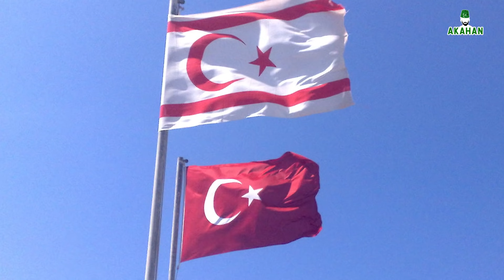Erdoğan YUNANİSTAN'I Avrupalıların Önünde Azarladı! BU SEFER FAZLA İLERİ GİTTİN!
Erdoğan'dan Yunanistan'a görülmemiş ayar. Erdoğan Yunaistan'a haddini bildirdi. Erdoğan Yunanistan konuşması. Erdoğan Doğu Akdeniz konuşması. Erdoğan Yunanistan açıklaması.